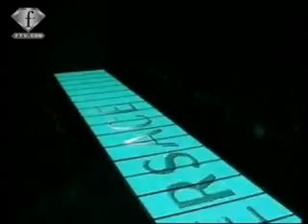Donatella for Versace Spring 2008 Fashion Show (FULL)